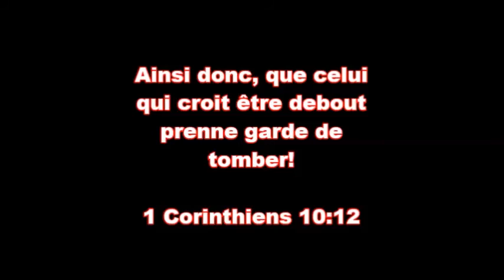Vidéo forte avec l'évêque Sergio Correa